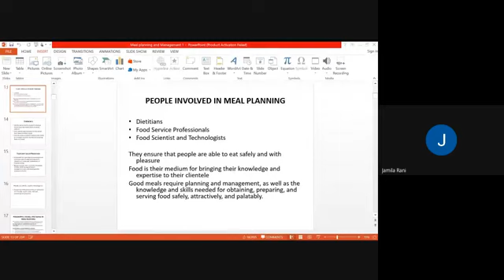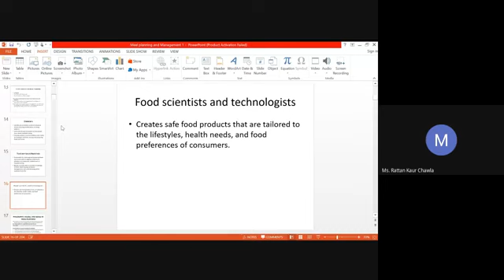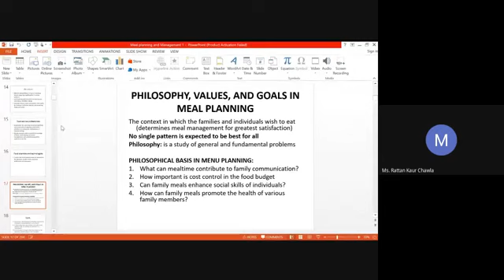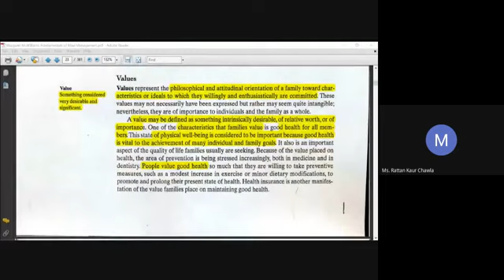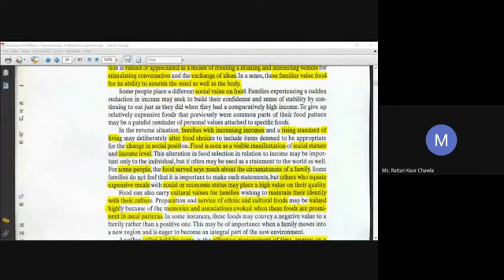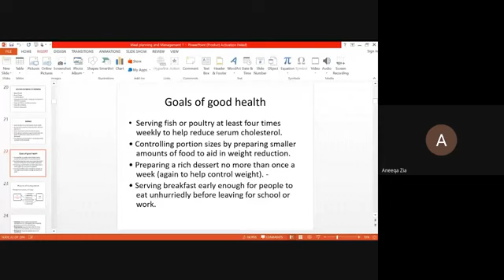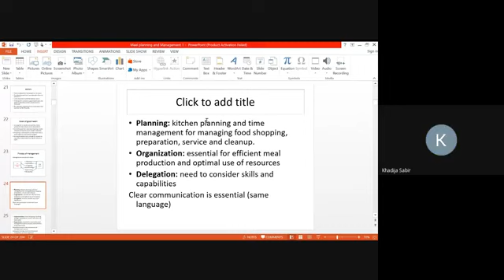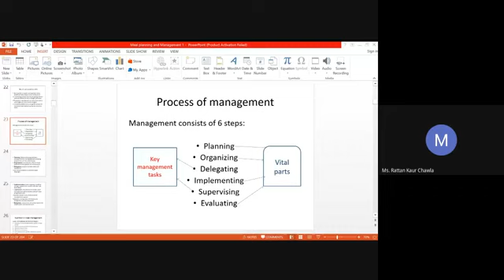MEAL PLANNING LECTURE 2